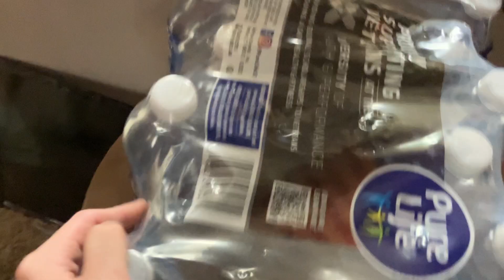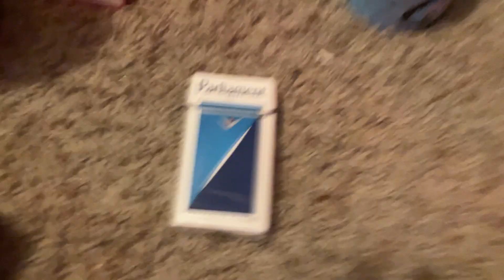i am practicing being mindful. life is beautiful